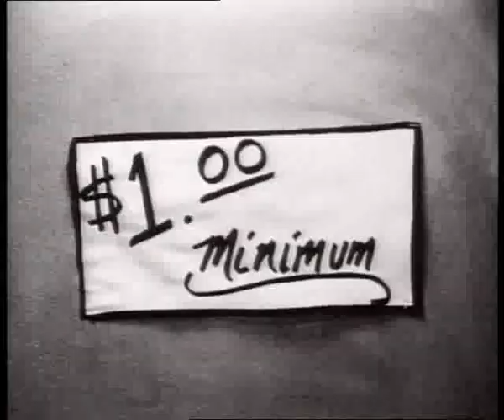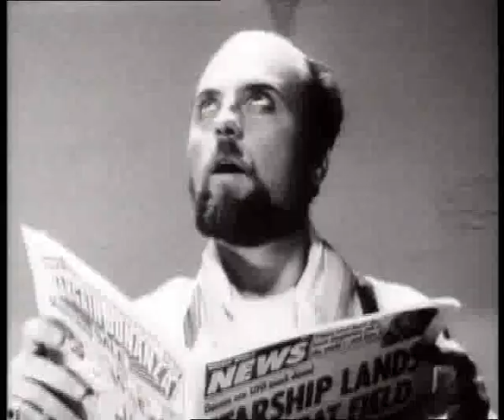Screamplay trailer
Trailer of wonderful but little-known movie "Screamplay" (1985). George Kuchar plays one of the main roles. The movie itself is very unusual, it's a dark comedy made in the style of German expressionism.